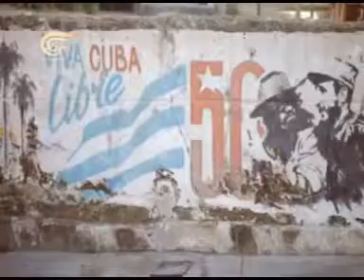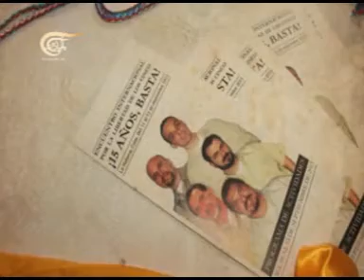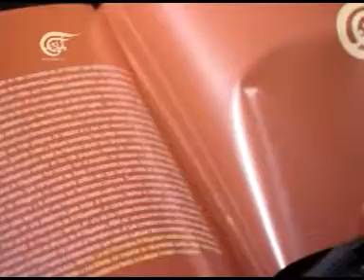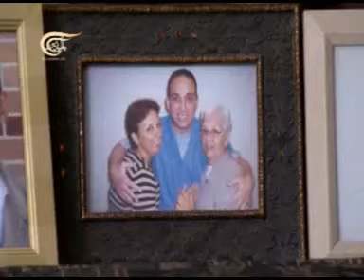وثائقي الميادين - الميادين في هافانا - 2013-09-29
وثائقي الميادين
أفلام وثائقية متنوعة من إنتاج شبكة الميادين الإعلامية
يتم تحميل الأفلام الوثائقية على اليوتيوب من يوم الثلاثاء إلى يوم الأحد في المساء